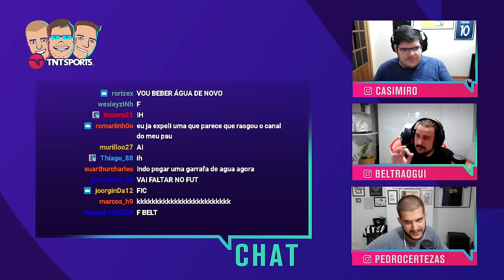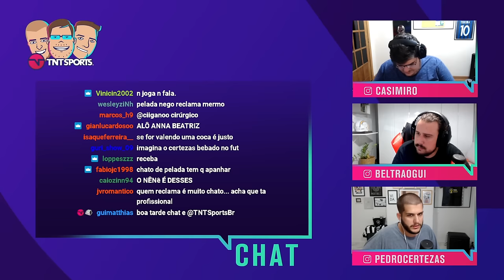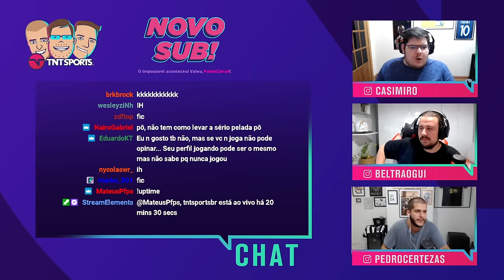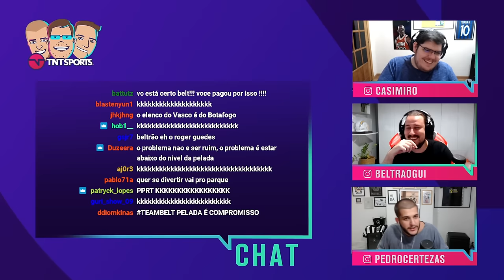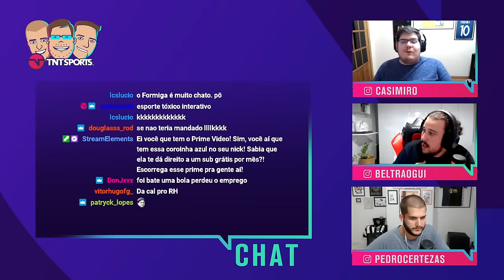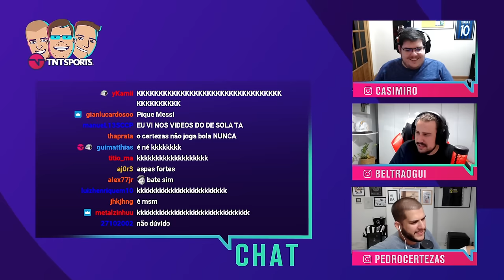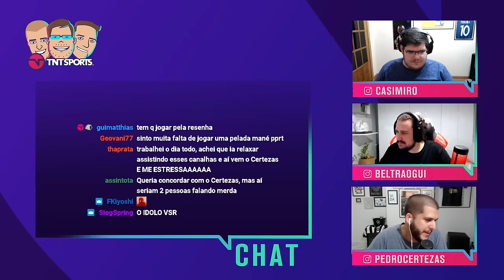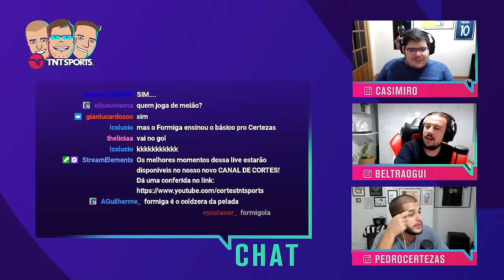MANÍACOS?! CASIMIRO, CERTEZAS E BELTRÃO CONTAM HISTÓRIAS ABSURDAS DE PELADA! - CORTES TNT SPORTS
Quem é você na pelada?! HAHAHAHA! Casimiro, Beltrão e Certezas contaram suas experiências jogando aquele futebol com os amigos!

PROGRAMAÇÃO CANAL DE SOLA:
- Meteu Essa?